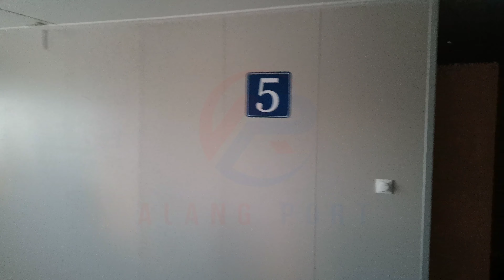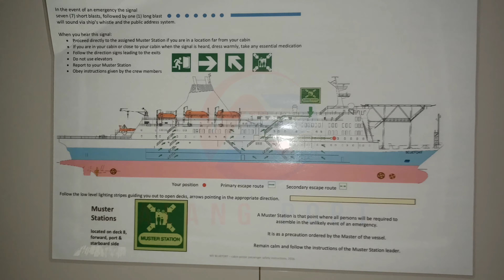BLUE FORT SHIP TOUR [4K] PART 2 || Asia's Biggest Ship Breaking Yard, Alang.|| Alang Port Official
BLUE FORT RO-RO PESSANGER SHIP || ALANG SHIP BREAKING YARD ||Alang Port Official||Asia's biggest ship breaking yard || एशिया का सबसे बड़ा शिप ब्रेकिंग यार्ड

Here you can see BLUE FORT RO-RO PESSANGER SHIP Live Tour At Asia's largest ship breaking yard, Alang.

You Deserve to Watch Excellent Quality Videos. Make Sure to View Our YouTube Channel Now. Do You Want to Watch Great Video Content?